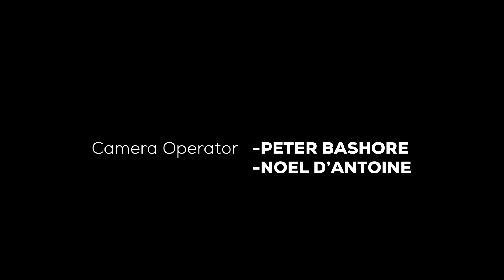MY FATHER IN LAW EPISODE 171: CHATTY ATANGIJE INTAMBARA KURI SCOTT🔥🔥